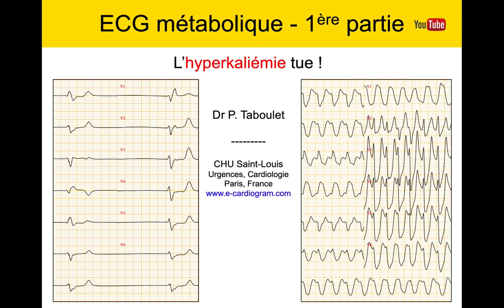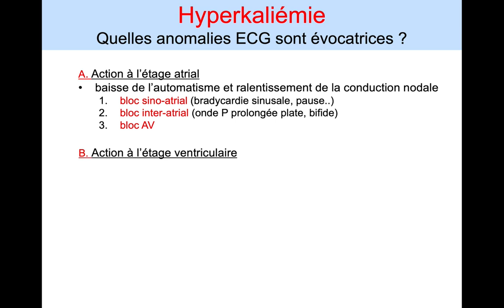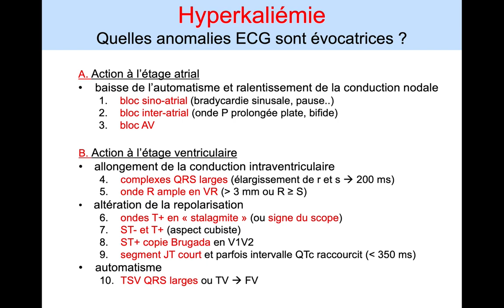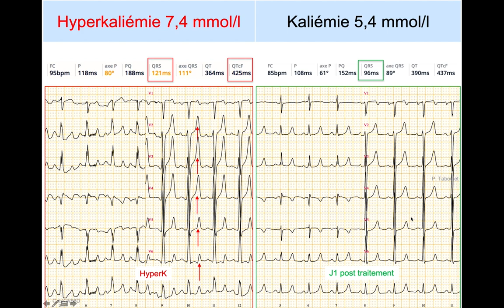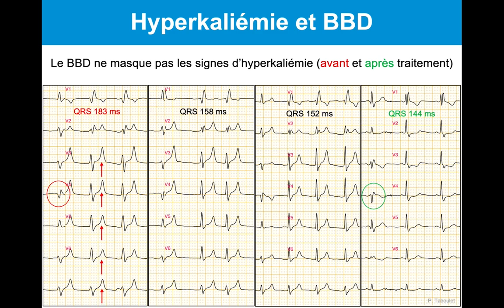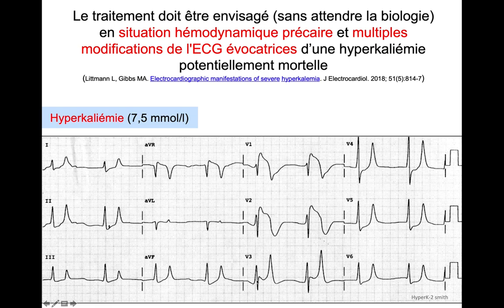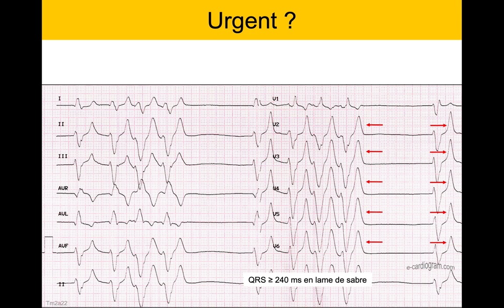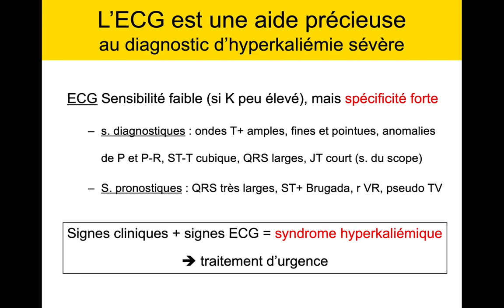12a. ECG métabolique 1. Hyperkaliemie. Dr Taboulet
L'hyperkaliémie tue !

Les conséquences cardiaques d’une hyperkaliémie (K sup. 5,2 mmol/l) sont essentiellement liées à sa rapidité d’installation et au terrain cardiovasculaire. Les symptômes comme une faiblesse, une asthénie, des paresthésies, des crampes ou une dyspnée ne sont pas spécifiques. L’ECG est généralement modifié dans les formes sévères, mais il peut être normal si l’hyperkaliémie s’est installée lentement ou que la kaliémie n’est pas sup. 6,5 mmol/l.
Une hyperkaliémie sévère fragilise l’automatisme et la conduction intracardiaque mais aussi la contractilité ce qui s’accompagne de signes cardio-circulatoires pouvant conduire au choc cardiogénique et à la mort. Les signes diagnostiques sont nombreux et variés.
Le diagnostic est en général évoqué devant des ondes T amples, fines et pointues (stalagmites V3V4), une dysfonction sinusale, un bloc AV ou des complexes QRS larges. Il faut alors rechercher d’autres signes plus spécifiques d’hyperkaliémie comme des anomalies de l’onde P (diphasique, aplatie, longue), un aspect cubique du ST-T ou encore des signes de mauvais pronostic comme des QRS très larges, un ST+ Brugada, une onde r ample en VR, une tachycardie pseudo TV. Les signes cliniques associés aux signes ECG de gravité réalisent un syndrome hyperkaliémique qu’il faut apprendre à reconnaître et à traiter sans attendre, car l’hyperkaliémie tue parfois sans attendre.

Bonne vidéo
Niveau : Médecin urgence, cardiologue, néphrologie, réanimation